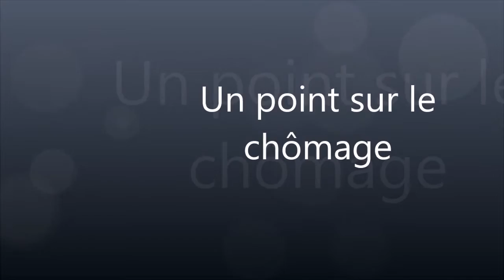Un point sur le chômage